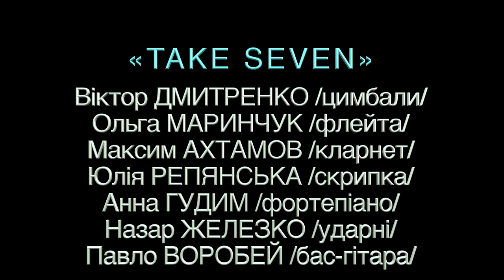TAKE SEVEN: Музика Віктора Дмитренко - "Відпустка в Санта Моніці"/ Music by Viktor Dmytrenko (Live)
Композиція Віктора Дмитренка "Відпустка в Санта-Моніці" у виконанні "TAKE SEVEN' у складі:
Віктор ДМИТРЕНКО /цимбали/
Ольга МАРИНЧУК /флейта/
Максим АХТАМОВ /кларнет/
Юлія РЕПЯНСЬКА /скрипка/
Анна ГУДИМ /фортепіано/
Назар ЖЕЛЕЗКО /ударні/
Павло ВОРОБЕЙ /бас-гітара/
Запис з концерту в Будинку Актора (м, Київ)
16 грудня 2020 року,